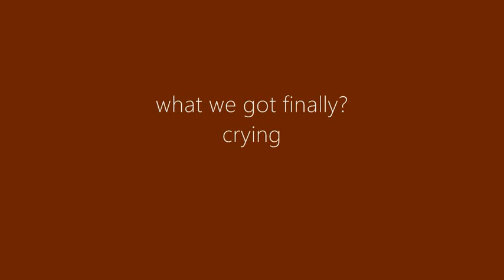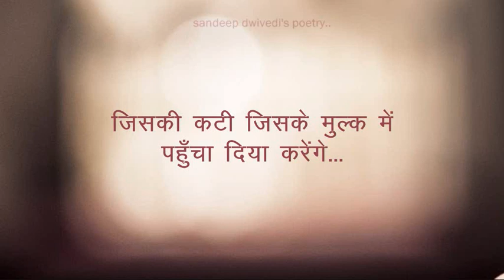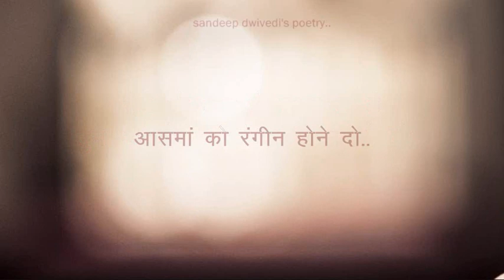यही गुज़ारिश है , सरहद पार वालों से.. Pakistan..Just Stop it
Pakistan...Just Stop  it...
You crossed limit...